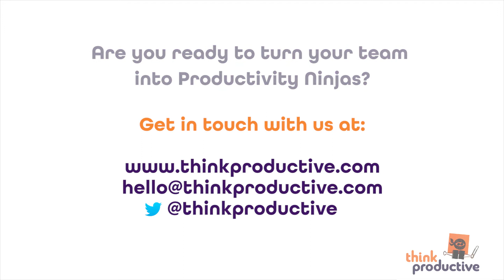Workshop Introduction: Email Etiquette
Learn how our Email Etiquette training will change the way your organisation uses email. With this  workshop we can help each of your team members to reclaim 35 minutes a day from email distraction to refocus on impactful work.